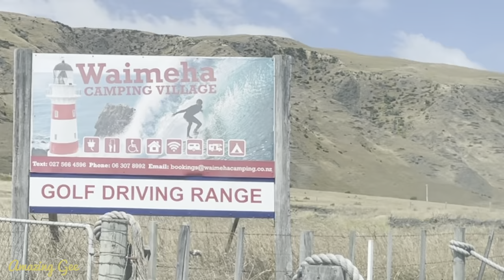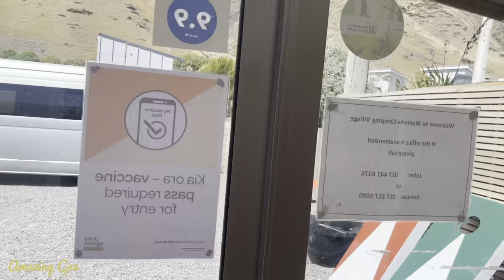VISITS TO NGAWI, WELLINGTON NZ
Jon and I went for a ride to see the this place called Ngawi...it’s a small fishing , holiday town within 5kilometets of Cape Palliser..it’s has more bulldozers to use for hauling fishing boats into and out of the water because there is no wharf or other access to the ocean. The location has a large population of fur seals.. And the best fish to catch are Paua a type of abalone crayfish, and cod..Ngawi is known for its exposed climate,, it has strong prolonged wind and the fact that there are almost no trees nearby..Come guys and explore with us and see the amazing beauty of Ngawi.. TARA ❤️